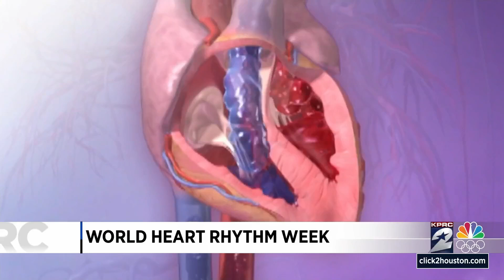World Heart Rhythm Week: Understanding afib with Dr. Khashayar Hematpour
It's World Heart Rhythm Week, a time to raise awareness about irregular heart rhythms that affect people of all ages. The most common type is atrial fibrillation (Afib), which is estimated to affect 12 million Americans by 2030. Dr. Khashayar Hematpour, an electrophysiologist with UTHealth Houston and Memorial Hermann, shares important information on managing and understanding Afib.